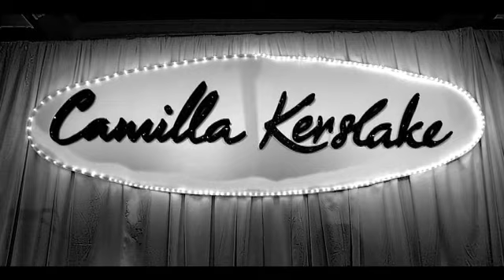Camilla Kerslake - She Moves Through The Fair (Clean)